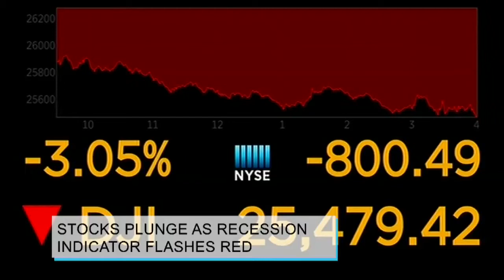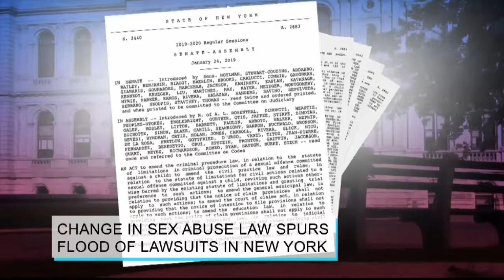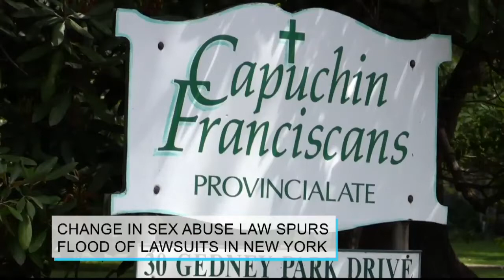Change in Sex Abuse Law Spurs Flood of Lawsuits in New York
New York State’s sexual abuse laws changed as of last night.  The Child Victims Act became effective at midnight allowing abuse cases to go forward that had previously been blocked due to the statute of limitations.  Richard French speaks with attorneys Michelle Simpson Tuegel & Doug Von Oiste about what the New York court system has done to prepare, and why it’s important for victims come forward even as adults.